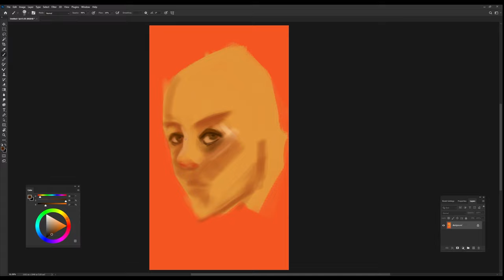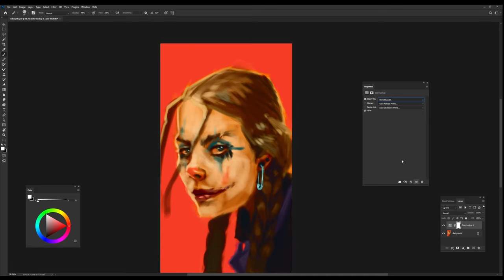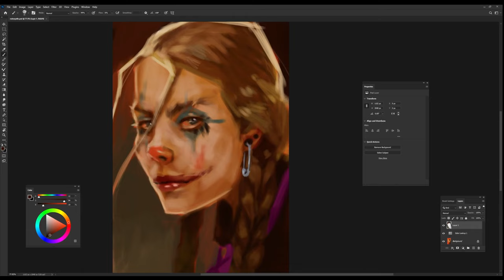My version of HARLEY QUINN!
illustration speed paint character design speed paint digital painting tutorial photoshop digital art ideas digital art videos how to shade digital art  illustration tutorial hyper-realistic digital art  how to practice digital art speed paint videos satisfying shorts realistic drawing hyper-realistic painting tutorial pretty girls drawing portrait models watercolor oil painting music lo-fi lofi relaxing music chill lofi